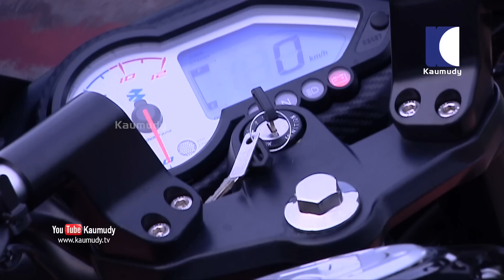New Bajaj Pulsar with Twin Disc | Test Drive Review | Dream Drive | EP 241 | Kaumudy TV